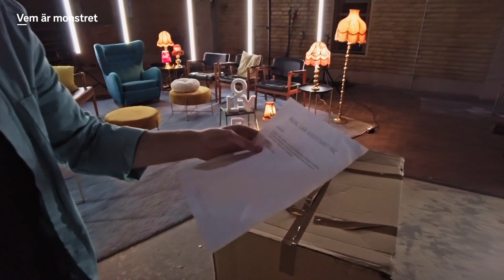1: Monsterfabriken!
Tomu är spelledare för ett maxat spelexperiment där det gäller att lista ut vem i gänget som är monstret innan det är för sent och hela gruppen förvandlats till monster! I totalt fem spelomgångar tävlar deltagare från programmen Klassen, up4noise, Kokobäng och Fixarmästarna.